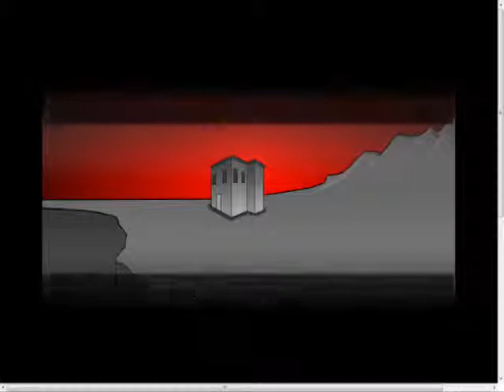Madness combat Ep.6: Antipathy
Voila une série d'animation qui parle de Hank qui tente de tous nous sauver en tuant tous ses ennemies les uns après les autres